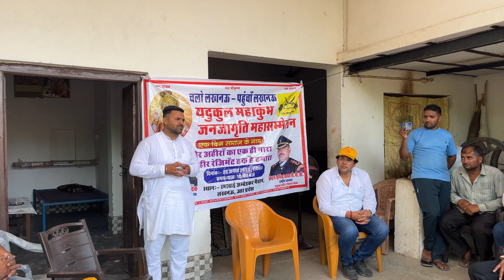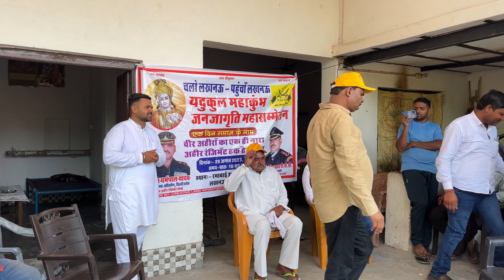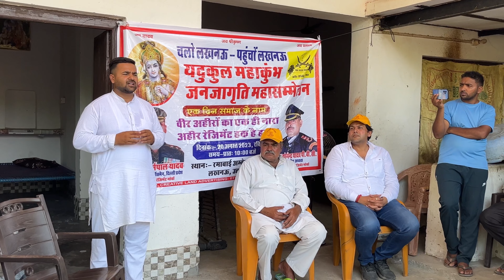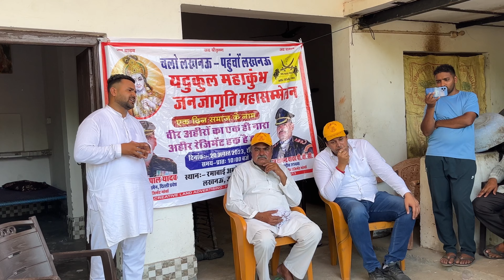20 August Lucknow Chalo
20 August Lucknow Chalo

Keep supporting 🙏🏻